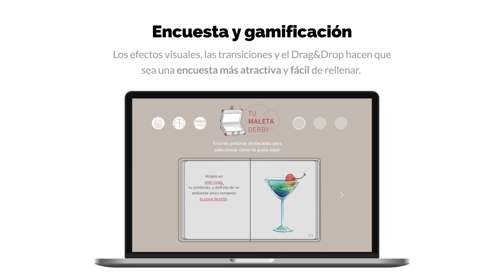CASOS DE ÉXITO | Derby Hotels Collection: La Maleta Derby · Affinità | Barcelona Virtual [2016]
TURISMO LUJO | Una experiencia lúdica para conocer a los clientes más rentables
Emprende un viaje personal con "La Maleta Derby": gracias a un viaje imaginativo a capitales europeas de este grupo de hoteles de lujo, hemos enriquecido sus conocimientos de clientes mediante un sondeo incrustado dentro de una experiencia divertida y gamificada.

¿El resultado? Un ratio de conversión del 55% y la creación de un Buyer Persona detallado de sus clientes más importantes.